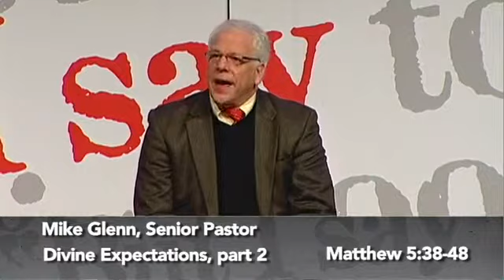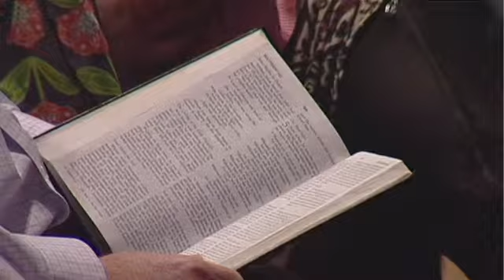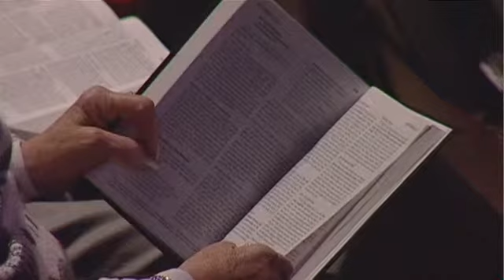Divine Expectations - English Christian Sermon by Pastor Mike Glenn